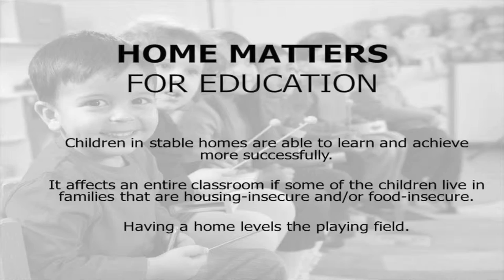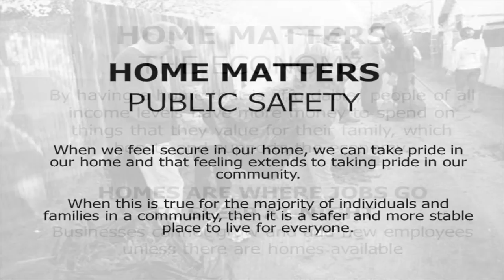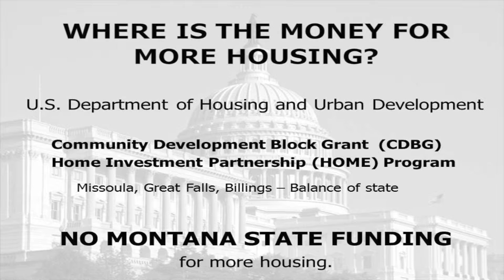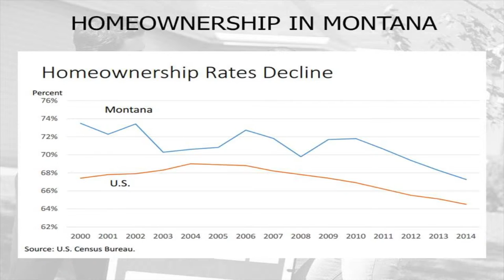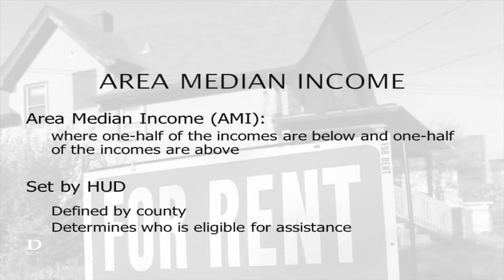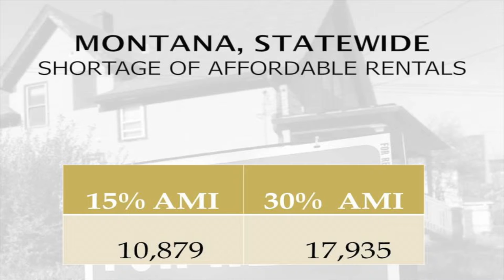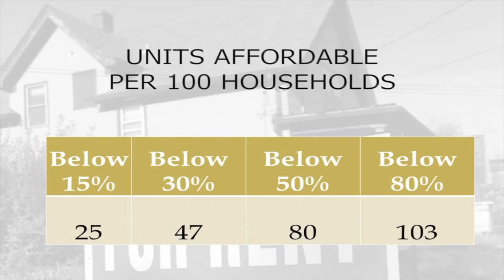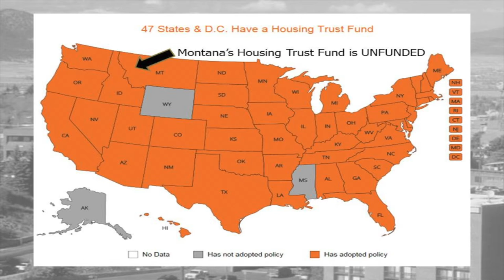Housing - Sheila Rice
Challenge Helena: Housing featured two speakers on Monday, March 14, 2016 at the Staggering Ox.  Jacob Kuntz, the Executive Director of Helena Habitat for Humanity and Sheila Rice, of NeighborWorks Great Falls, a former Montana State Senator, and a long-time affordable housing advocate in two back-to-back twenty minute free presentations followed by a Q&A session, and a call-to-action for the community to get involved.